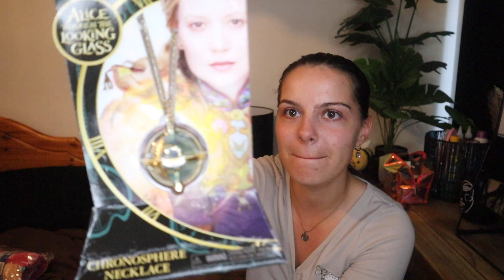DISNEY EDITION MYSTERY BOX?!?! 🧐😮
It's been a whole YEAR (?!) since I've done a mystery box video?!!! I did not realise this! Long overdue, but here it is.. DUN DUN DUUUNNN!!! A DISNEY mystery box!